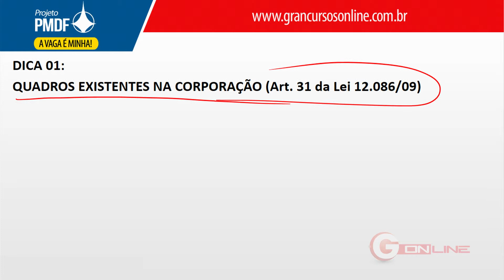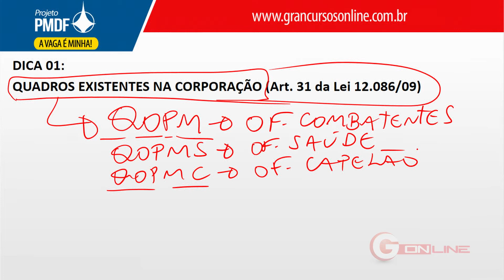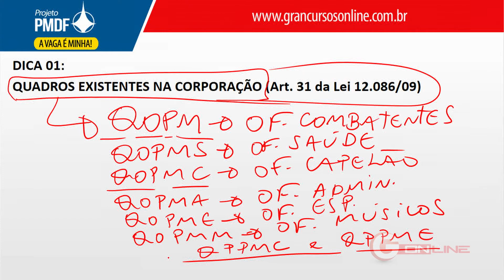👮 Concurso PMDF | Dica 144/200 - Legislação Aplicada com o Professor Paulo Sérgio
27 anos de tradição e mais de 629.000 aprovados em concursos de todo o país